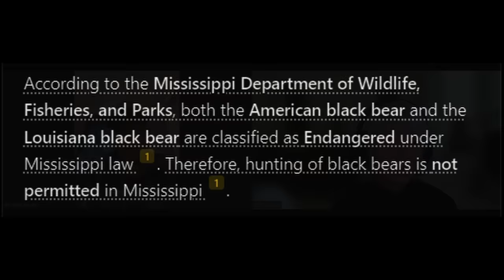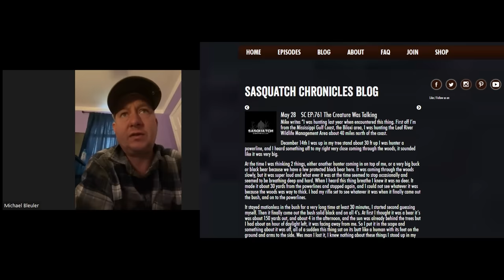Mississippi Hunter Michael Bleuler's Terrifying Standoff with a Massive Sasquatch in Leaf River WMA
In this 6th Episode of Sketching Encounters we meet Michael Blueler. A four time Army veteran and avid deer hunter, who had a terrifying encounter that changed his life in December 2020. Instead of disappearing into the woods like most Sasquatch do when they encounter people, this massive creature made a B-line directly to him. It stood 30 yard away from his tree stand, and refused to leave. The sun was going down, and Michael has to make a choice... I think he made the right one, because he is still alive today to tell us about his encounter.